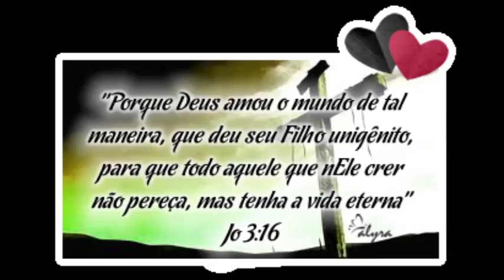Cantinho Bíblico ( Slides ).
Video editado no Movie Maker.